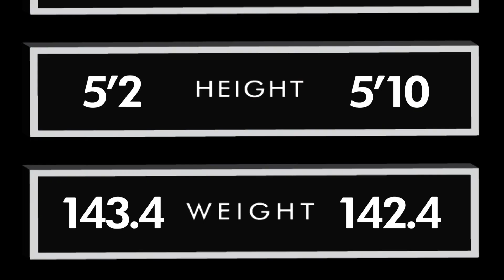ShamrockFC 308 Cody Gillenwater Vs Alex Borden